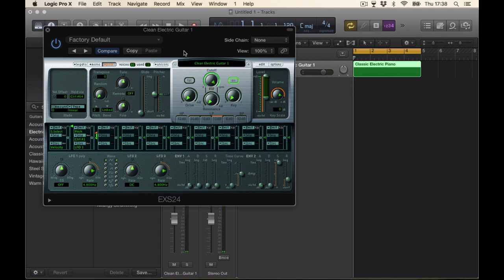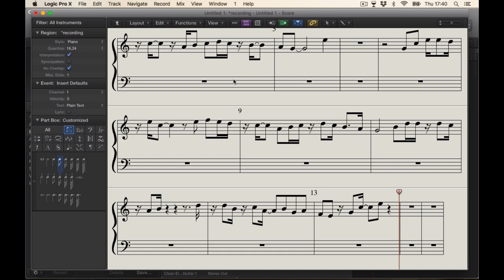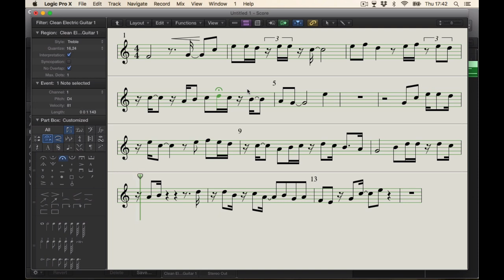Logic pro score editor lesson 3